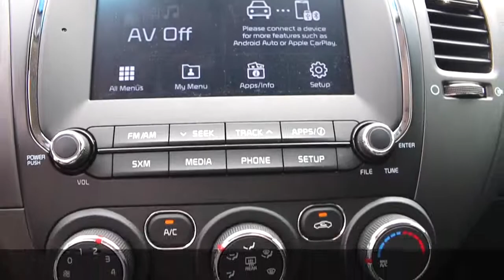2018 Kia Forte 'Special Edition' Walkaround - White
Touring the new 2018 Kia Forte LX+
1 of 3 Forte "X" Special Edition Series

Anderson Kia is your Woodstock, Ontario family-owned new and used Kia dealership. Follow us for news & deals!

1231 Dundas Street, Woodstock Ontario